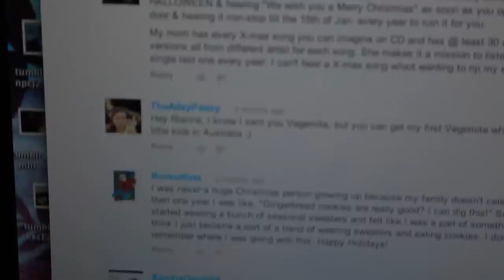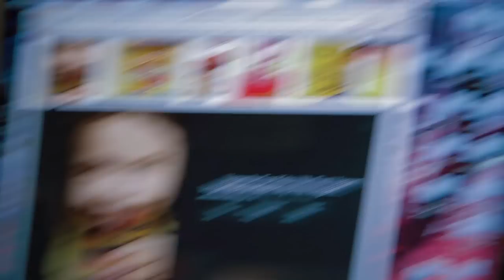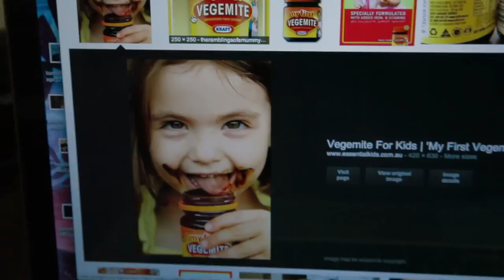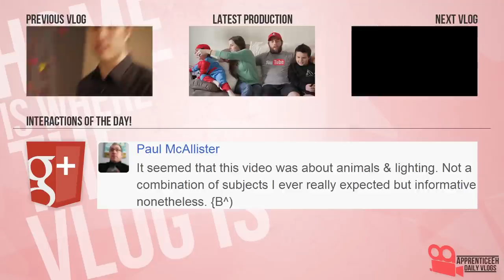The Babyvloggers (Snow Storm, Another Baby, and My First Vegemite)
Day 770